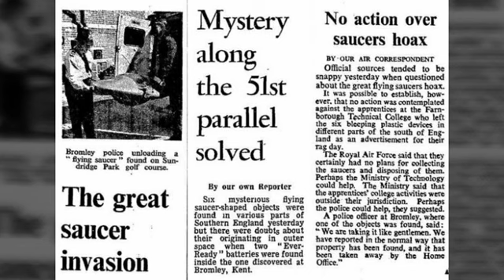mysterious photos of the last century - fotos misteriosa del siglo pasado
Si te gusto el Vídeo pulgar arriba 👍👍👍

Colaboraciones ▶▶

persona que han donado al canal
person who have donated to the channel
thanks to Esperanza Mayorga